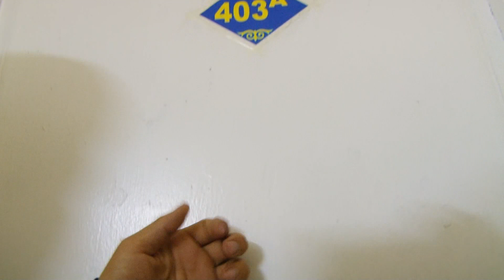Студенттик күндөр ай. Жатаканада ушунда жашоо экен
ЖАЗЫЛЫНЫЗДАР!!! Бул каналда тойдогу эң кызыктуу видеолор бар... Бул каналга сиздин видео да чыгып калышы толук ыктымал...